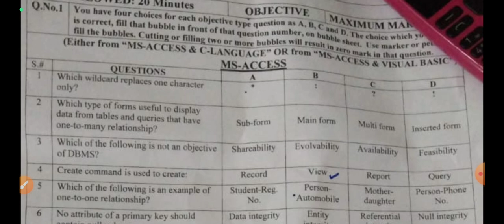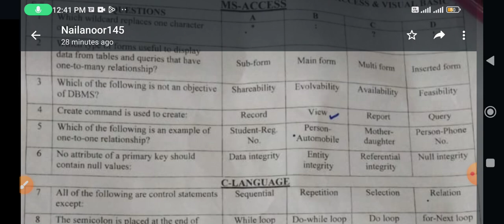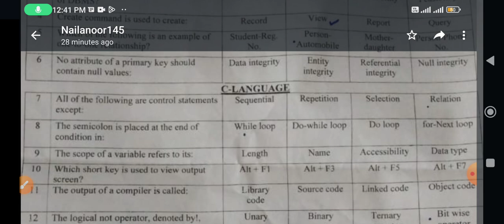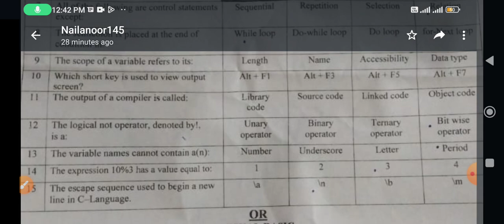Answer of MCQs of Computer Paper of Multan Board